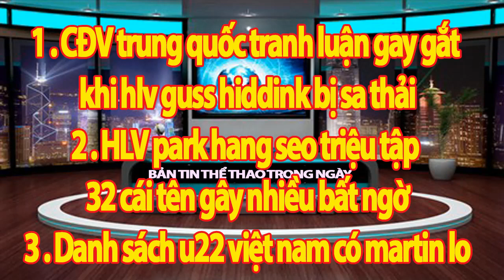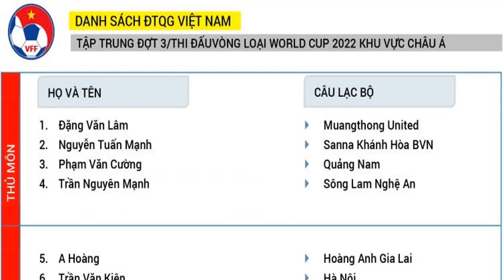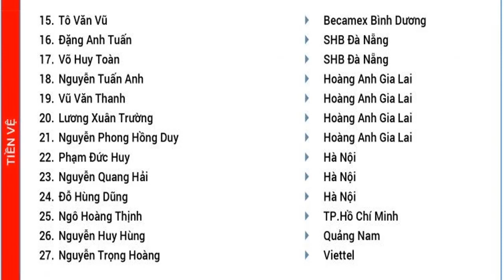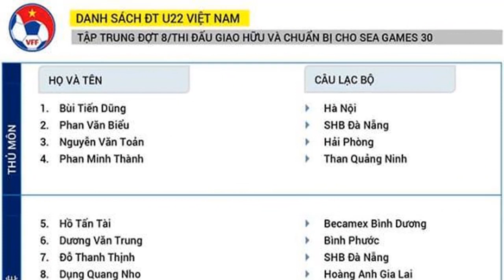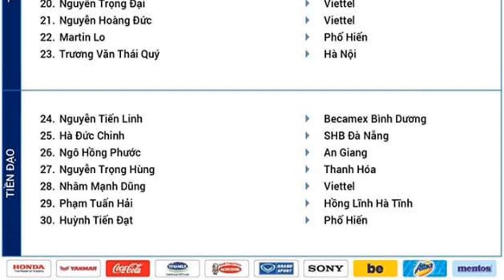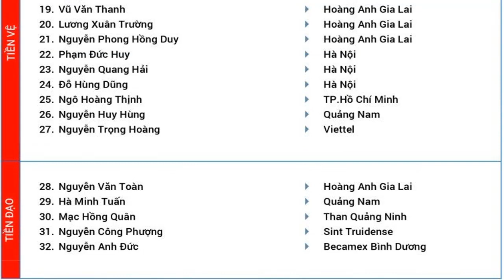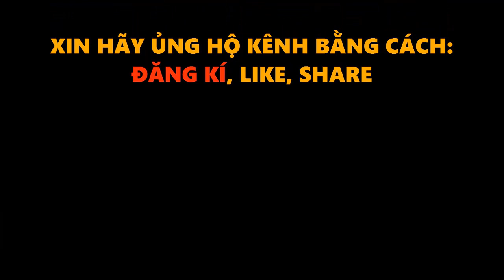CĐV Trung Quốc Tranh Cãi Gay Gắt Vì Thua Việt Nam Nên HLV Guss Hiddink Bị Sa Thải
CĐV Trung Quốc Gay Gắt Vì Thua Việt Nam Nên HLV Guss Hiddink Bị Sa Thải, NHM bất ngờ với danh sách tuyển việt nam và đặt nhiều kỳ vọng vào những cánh chim lạ Còn danh sách u22 việt nam Martin lo có mặt
Thầy park muốn gây bất ngờ lớn cho malaysia